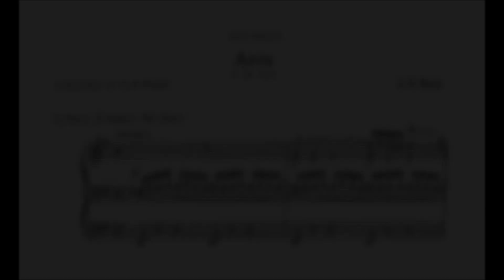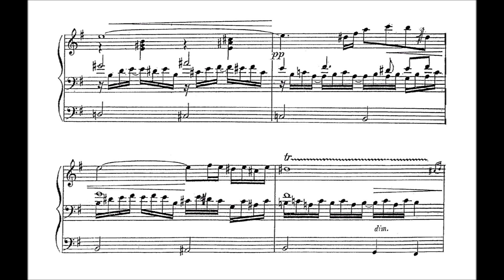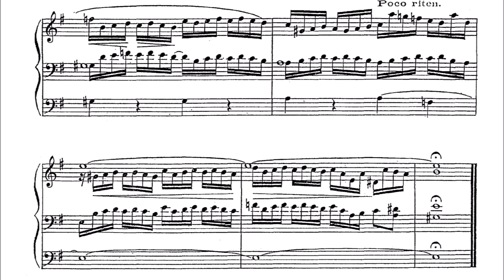Widor: Bachs Memento Nr. 3: Aria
Charles-Marie Widor (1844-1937): "Bachs Memento" Nr. 3: Aria (Präludium e-Moll aus dem Wohltemperierten Clavier I BWV 855)